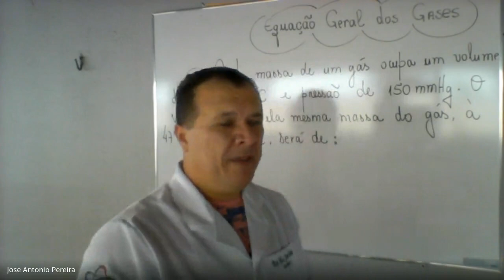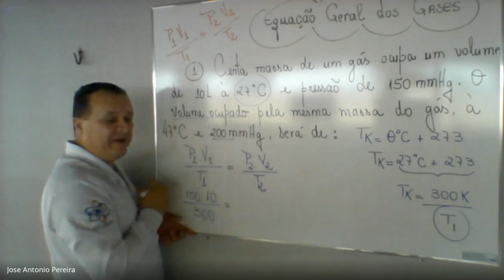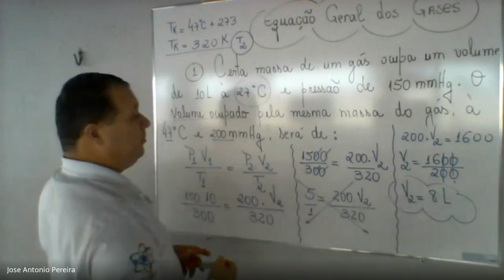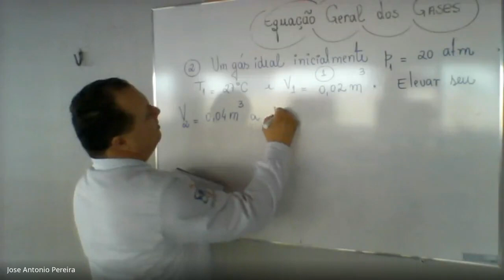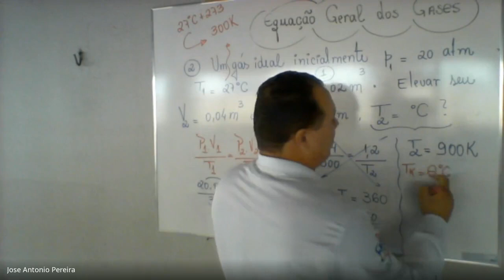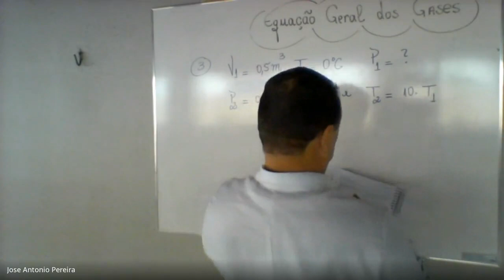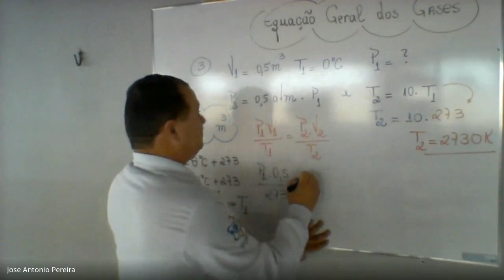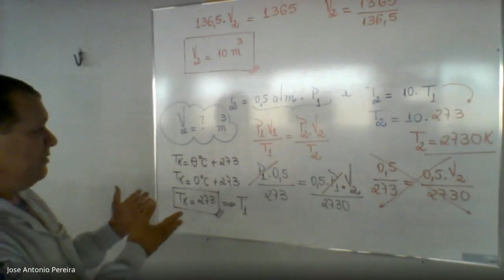Equação Geral dos Gases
Resolução de exercícios sobre Equação Geral dos Gases com o professor JP. Cada semana posto novas aulas teóricas e práticas.